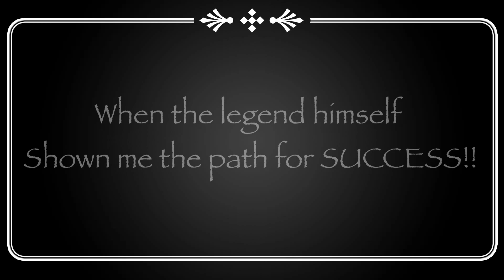RESPECT To SK49 - LOVE From NEPAL❤️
Stream timings:
Saturday & Sunday - 11am (Morning)
Saturday & Sunday - 6pm (Evening)
Monday to Friday - 8pm (night)

* 2 Royal Pass each for the subscriber who has highest and 2nd highest watch hours on stream.

Commands to check your loyalty points:
1. !points - Displays the amount of points the user has.
2. !top         - Displays a list of Top users based on points.
3. !tophours  - Displays a list of Top users based on hours.

(Every 5min - 1 point)

• About •
→ Name – Vinod Maskale
→ Age - 26
→ IGN - Maskale Gaming
→ Controls - 3 Fingers Claw + Full Gyroscope

→ Whatsapp group link (room id & password info shared in this group)